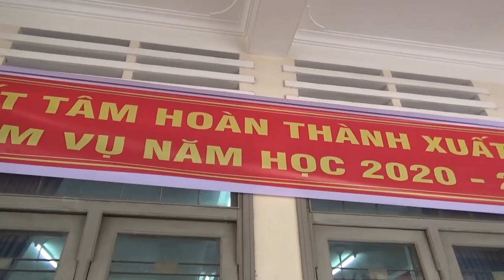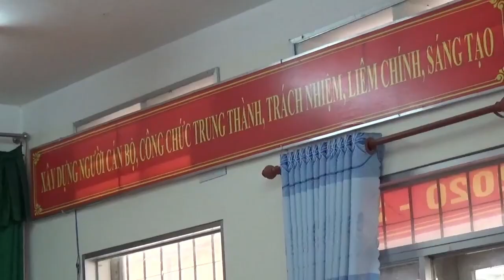TÓM TẮT DIỄN BIẾN HỘI NGHỊ CÁN BỘ VIÊN CHỨC NGƯ